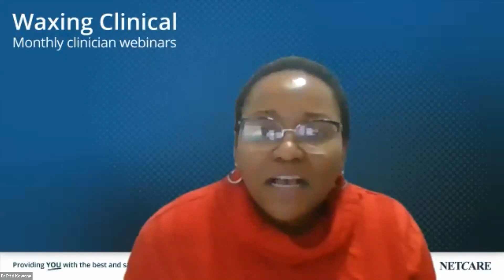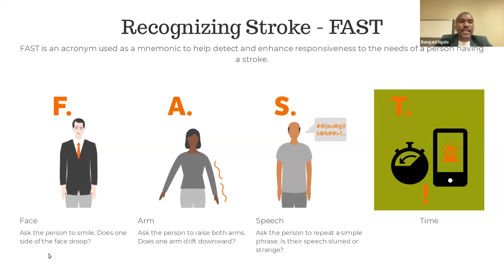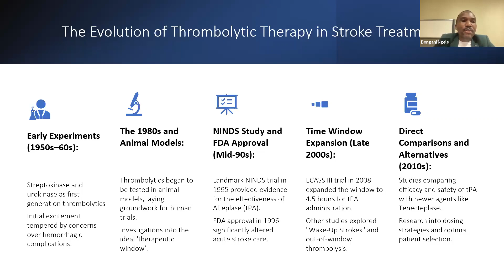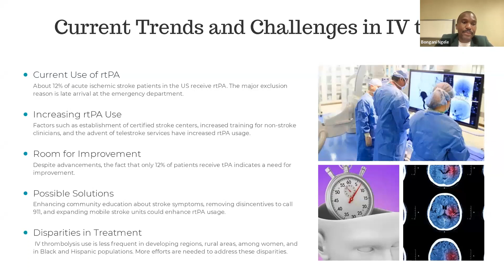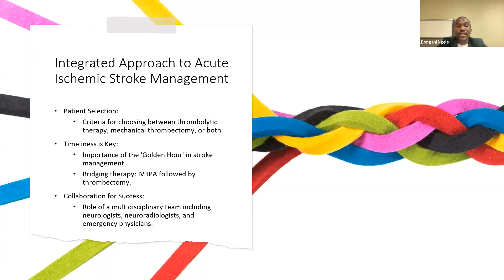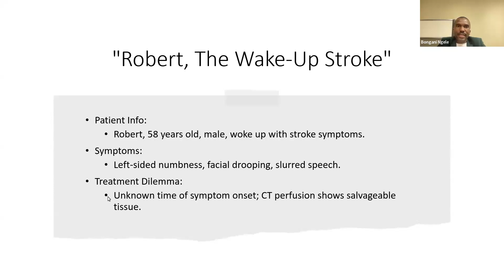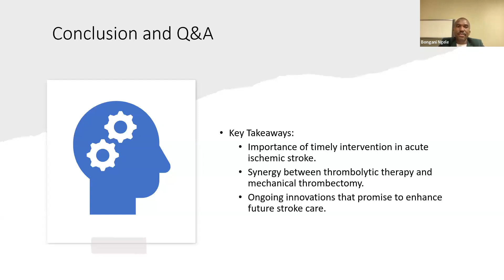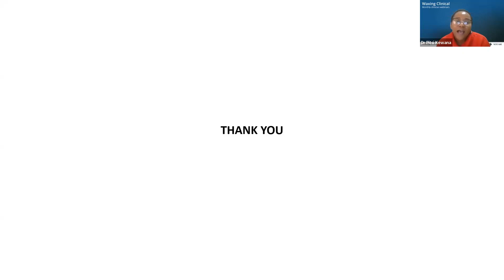Waxing Clinical Sep 2023 Dr Bongani Ngele – A pragmatic update to stroke treatment.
Presented by Dr Bongani Ngele. Neurologist at Netcare Sunninghill Hospital. The topic of Netcare’s Waxing Clinical webinar on the 28th of September 2023 was centred around an approach to acute stroke treatment – a comprehensive and pragmatic update.